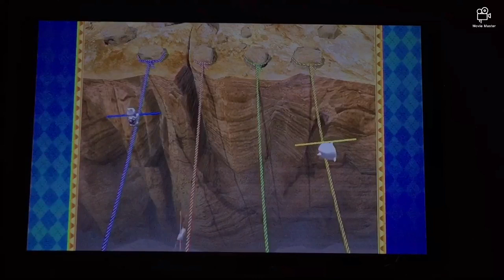Mario party 8 minigames Dry Bones Vs Blooper Vs Waluigi Vs Boo